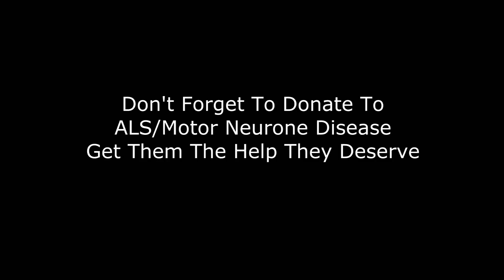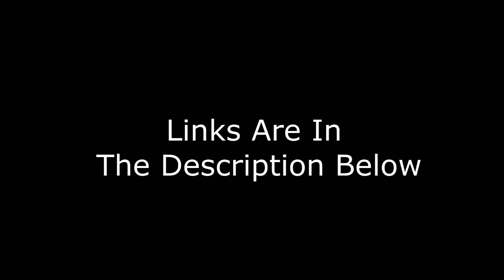Dolly's ALS/MND Ice Bucket Challenge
Thanks :D

Watch This video to learn more about ALS and how it has effected people he loves.